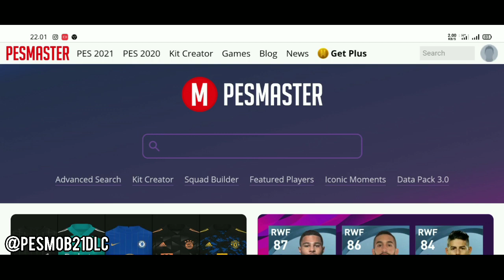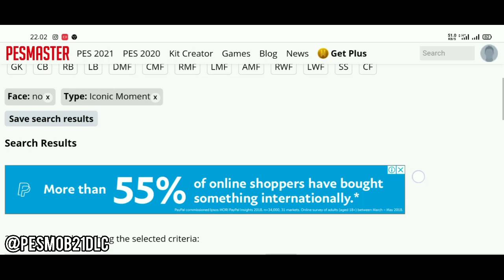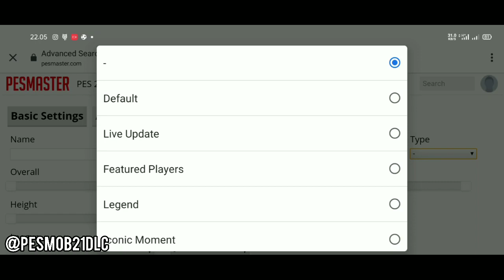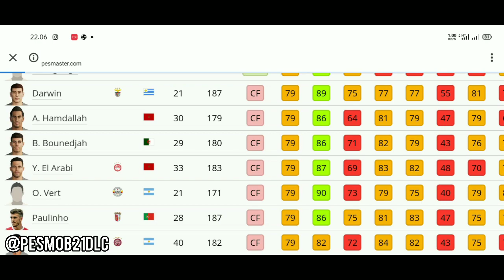UPDATE PES SIZE 1 GIGA-AN APA SAJA YANG DI UPDATE? | PES 2021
Follow Instagram Pes Mob Indonesia @pesmob21dlc